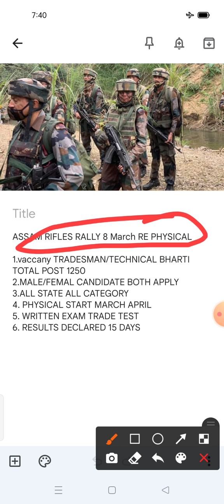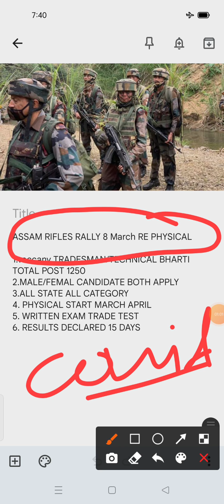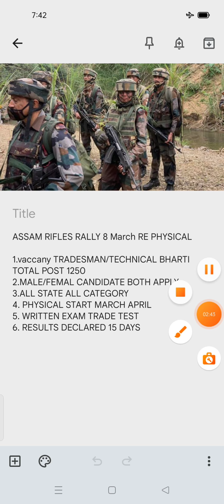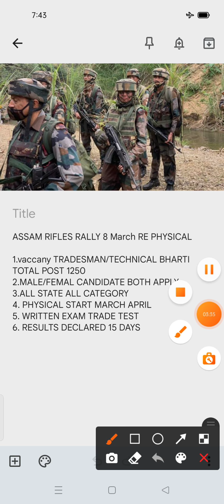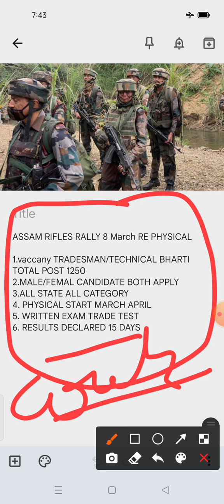ASSAM RIFLES BHARTI 8 MARCH 2022 PHYSICAL/TRDE TEST /WRITTEN ALL DETAILS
Assam rifles physical DETAILS
Assam rifles written exam details
medical details
race
shoes
supplements